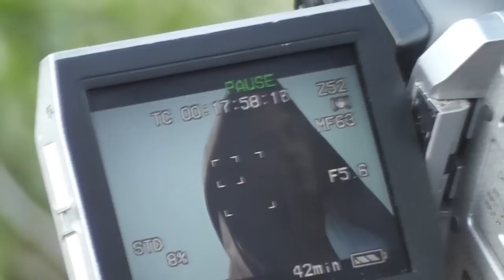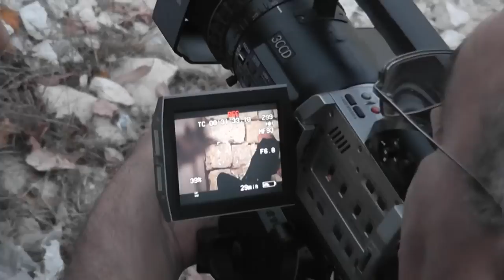THE MAKING OF - MIRROR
'Mirror' hija storja ivvintata min Studenti ta' The Art Work Studio. Progett li hdimna fuqu fejn Ktibnih, Idderigejnih kif ukoll ghamilna l-editing tieghu.

The Making Of MIRROR was Filmed and Edited by Daniel Pullicino
For Olive Productions